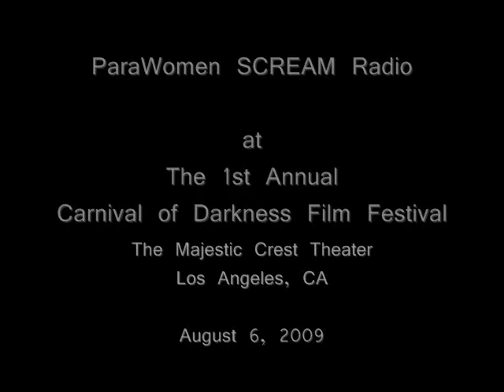Tracy Coogan @ Carnival of Darkness Film Festival 2009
For ParaWomen SCREAM Radio, Beverly Van Pelt -The Gothic Gourmet interviewed actress Tracy Coogan, star of "Zombie Honeymoon", "Zombie Honeymoon II", and soon to be released "Dark Woods" at the 1st Annual Carnival of Darkness Film Festival in The Majestic Crest Theater, Los Angeles on August 6, 2009.